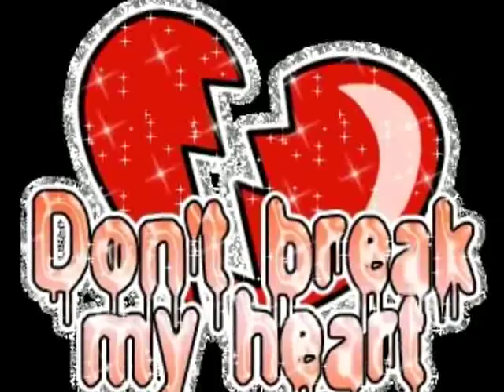ral donner - little miss heartbreak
ral doing what he does best.